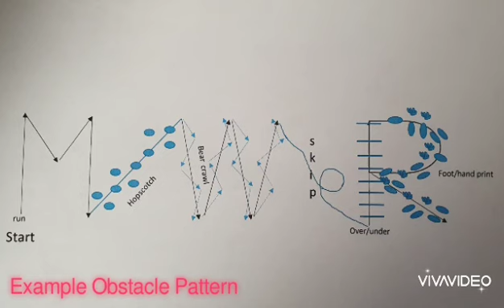Indoor/Outdoor Obstacle course | Ideas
Ideas on how to make your own obstacle course for indoors or outdoors.